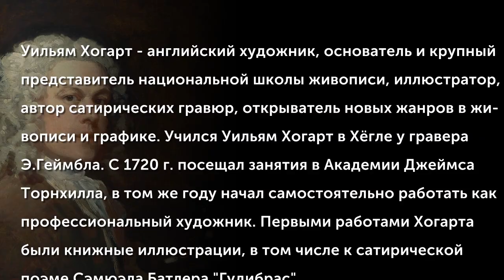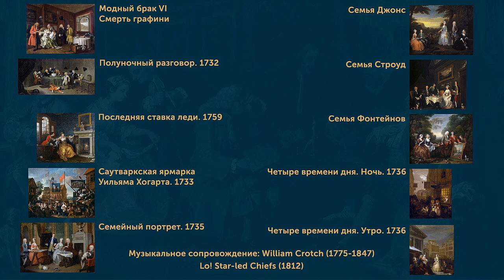William Hogarth (1697-1764)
Уильям Хогарт (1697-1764) - английский художник, основатель и крупный представитель национальной школы живописи, иллюстратор, автор сатирических гравюр, открыватель новых жанров в живописи и графике. Учился Уильям Хогарт в Хёгле у гравера Э.Геймбла. С 1720 г. посещал занятия в Академии Джеймса Торнхилла, в том же году начал самостоятельно работать как профессиональный художник. Первыми работами Хогарта были книжные иллюстрации, в том числе к сатирической поэме Сэмюэла Батлера «Гудибрас» (1726). Двумя годами позже начал писать маслом групповые портреты небольшого формата и с тех пор постоянно занимался как живописью, так и гравюрой.
(Музыкальное сопровождение: William Crotch (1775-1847) Lo! Star-led Chiefs (1812)